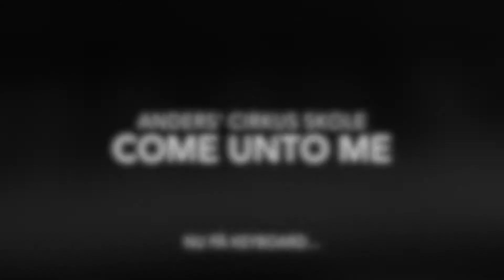Anders' cirkus skole Come unto me